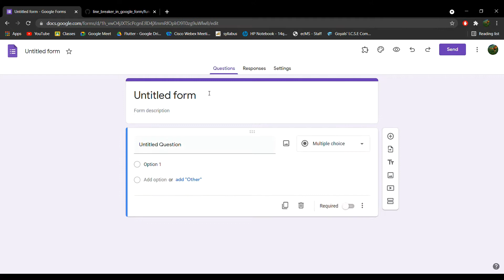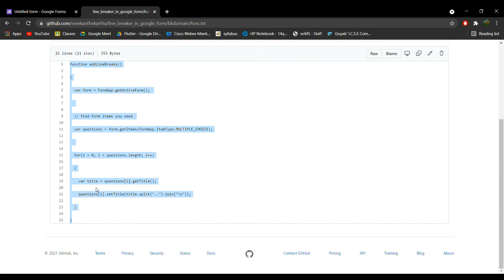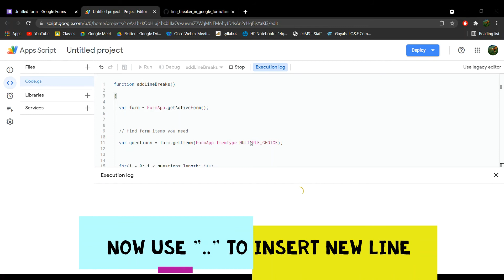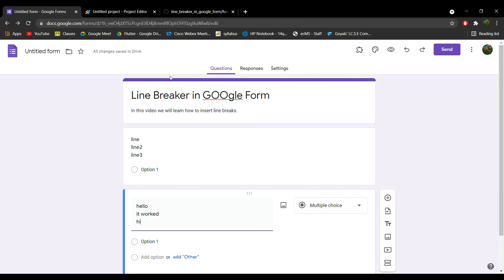How to Insert Line break in Google Form || Enter not working in Google from FIXED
How to Insert Line break in Google Form.

Enter not working in Google from FIXED.